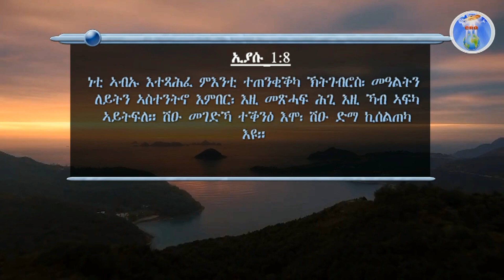ኣገልጋሊ ሰልሓዲን መዓልታዊ ቃል 21 04 2022 ብልጽግና ፍቓድ ኣምላኽ እዩ Välgång och blomstring är Guds vilja